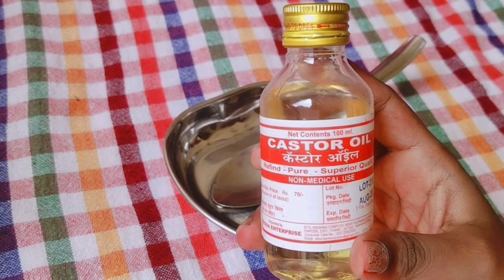डॉक्टर भी हैरान है10 गुना बालों की लंबाई बढ़ता देखकर इतने लंबे हो गए कि कटवाने पड़े FasterHairGrowth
We all are looking for silky strong and fall-free hair! Aren’t we?

It’s time for you to relish the perfect hair care with NEUD’s Recently Launched Premium Goat Milk Shampoo and Conditioner.

Overloaded with AHA, Vitamins, Minerals, and Selenium, this Goat Milk Shampoo, and Conditioner works amazingly and gives strength, shine, bounce, and volume to hair!

Coconut oil

Castor oil